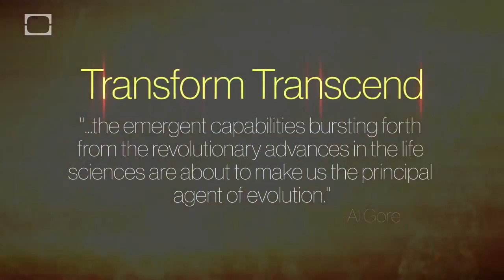The Universe is a Novelty Conserving Engine + Human Exponential Evolution (Terence Mckenna)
Mckenna shares thoughts on the nature of time, novetly, consciousness and how we are rapidly evolving technologically as a species at a rate thosands of times faster than any living organism through the power of our imagination, creativity and inventions.